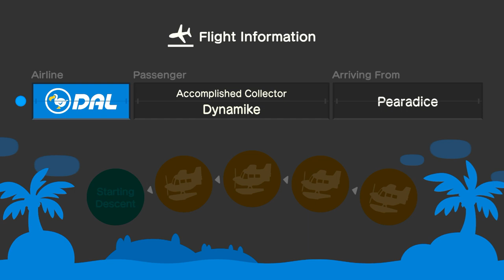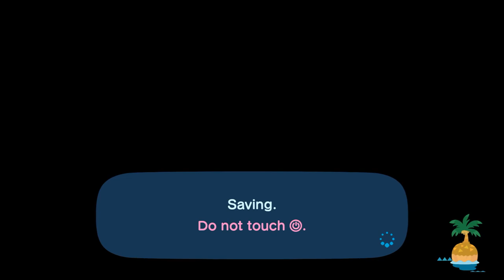I Invite Ty To My Island For Hula Dancing & Mermaid Dancing In ACNH (Feat: Dynamike)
Last Afternoon, I Invited @ac_tycrossing2003 For Hula Dancing & Mermaid Dancing In My Island Before I Went To Have Coffee With Dynamike After He Came To Visit.

While Hula Dancing At The End, Our Friend Ty Quietly Left Due To His Connection Interrupt, So, It Must Be His HotSpot, & The WiFi.

Also, I Apologize For A Little Bad Frame Rate.